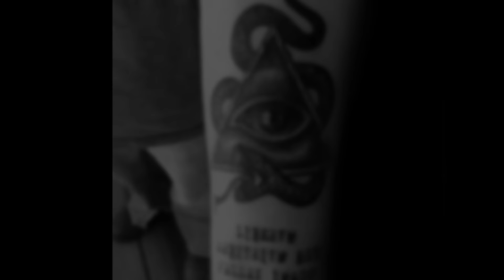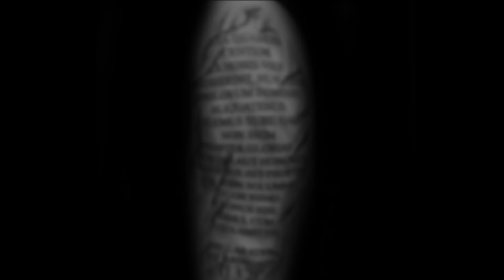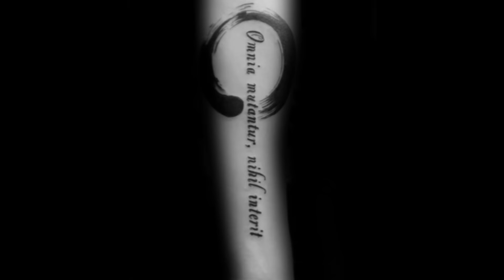60 Latin Tattoos For Men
Want to See the World’s Best Latin Tattoo designs?

Latin tattoos are incredibly popular for their simplicity and the air of ancient mystery about them. Men seeking Latin tattoos can choose from nearly endless style, placement and size options.

Many clients interested in Latin tattoos primarily want lettering to feature in their ink. A favorite phrase in a font of the client’s choosing always looks sharp, as long as the tattoo is placed by a skilled hand. Ink lovers should always choose an artist according to that artist’s skill at the specific style the client is seeking.

From bold block lettering to the simple elegance of a few words tattooed in a beautiful script, it’s simply a matter of taste and skillful application. Latin may be a dead language, but it makes a powerful impression as long as it is legible.

The beauty of lettering is it can be placed literally anywhere on the body. A Latin phrase looks equally badass across the chest, the back, on the inside of the forearm or along the ribs. Keep in mind, some spots are more sensitive than others when being tattooed, with the ribs and chest ranking high on the pain factor.

One popular phrase for a Latin tattoo is “tempus neminem manet,” which means “time waits for no one.” Another option is a phrase said to have been uttered by Julius Caesar himself as he led his army into battle: “Alea iacta est.” This phrase means, “the die is cast.”